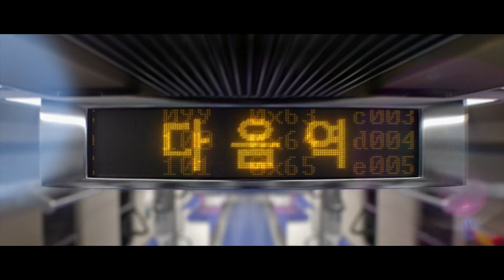História da TRUE DAMAGE explicada!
🎤✨Depois de se encontrar como artista nas K/DA, a Akali se enche de inspiração e roda o mundo atrás dos maiores talentos pra compor o novo grupo dela: a True Damage!

Universo Lúdico é um canal focado em explicar as histórias do Universo de League of Legends.